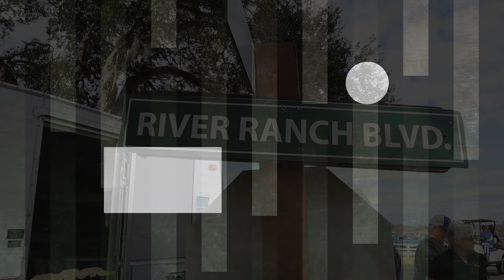Westgate River Ranch Hot Rod Show 2021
Video from the Hot Rod Car Show at the Westgate River Ranch in River Ranch Florida on January 30th, 2021. Hot Rods, Muscle Cars, Street Trucks, Rat Rods and more.